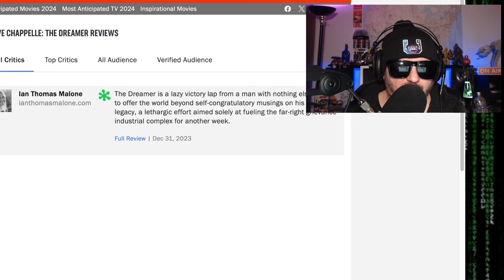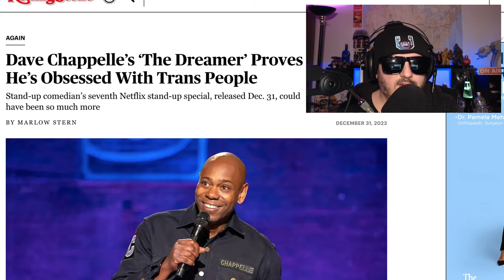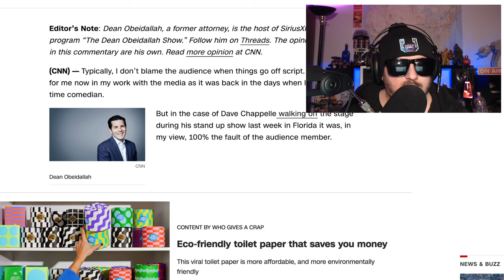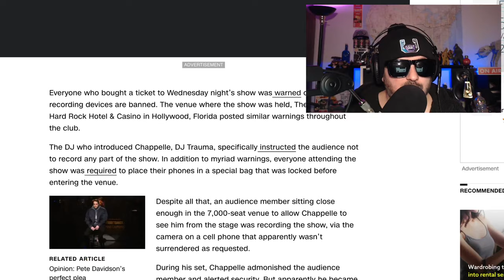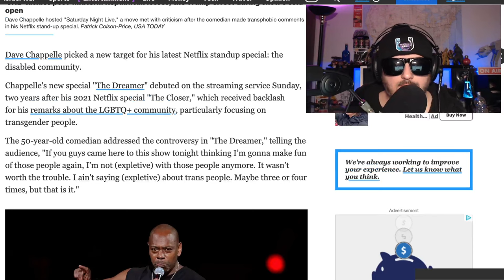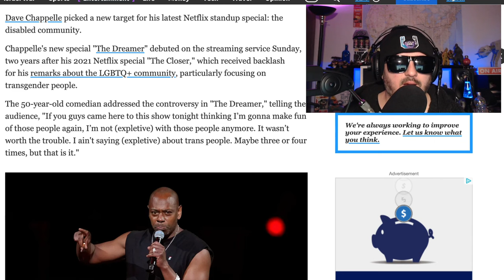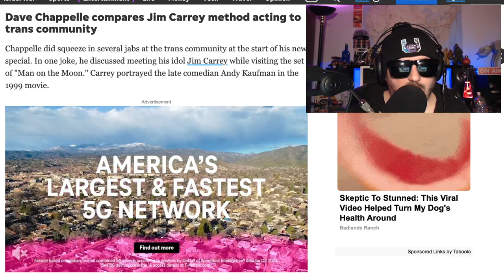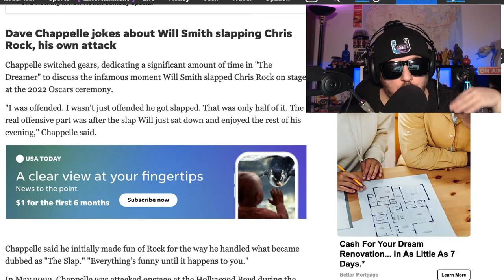Dave Chappelle Attacked Again for The Dreamer!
Dave Chappelle drops The Dreamer and immediately gets attacked by everyone, Z checks it out.